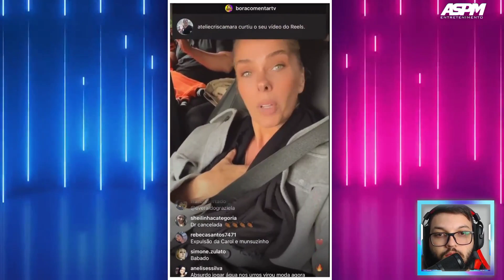ADRIANE GALISTEU COMENTA SOBRE SUSPENSÃO DA D.R. E DIZ SE HOUVE AGRESSÃO... - PowerCoupleBrasil